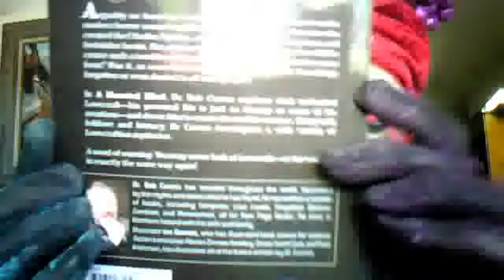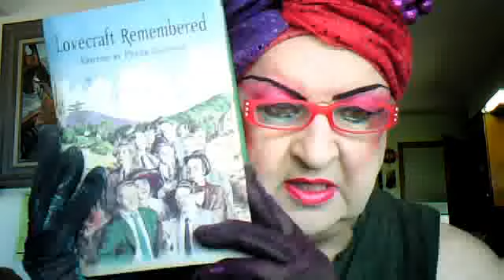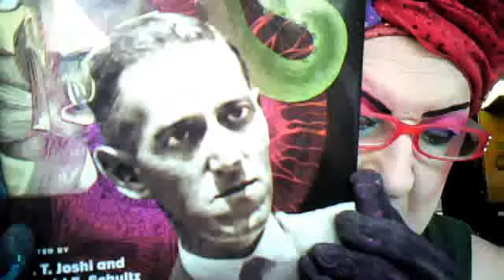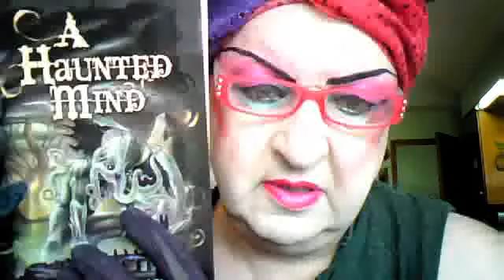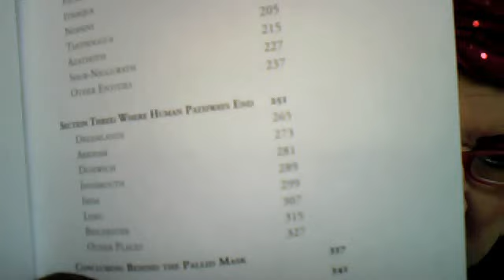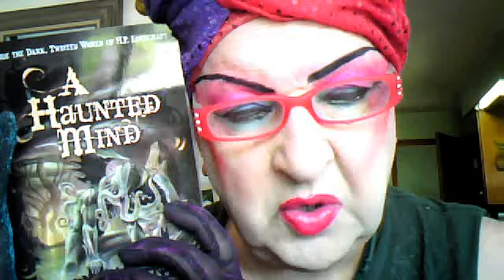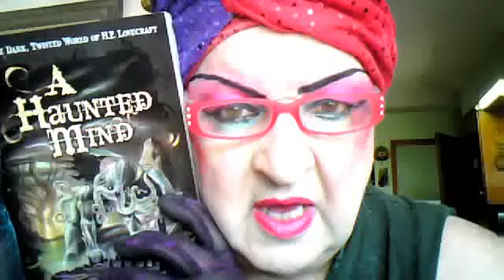H. P. Lovecraft--A Haunted Mind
in which the queen is outraged by the lies & myths perpetuated concerning H. P. Lovecraft's nature, &c.